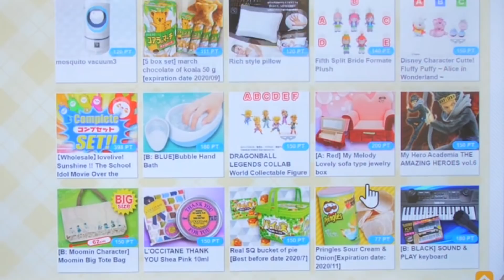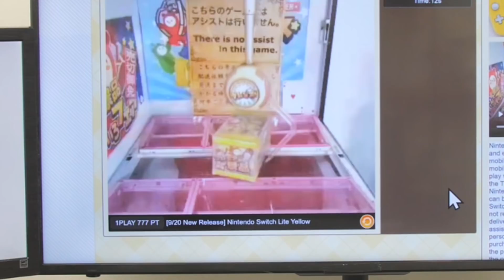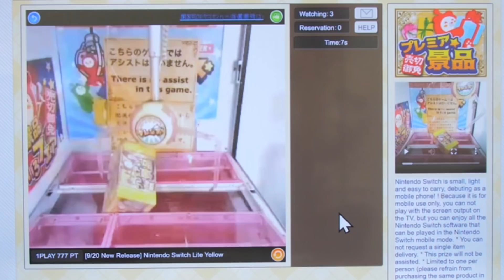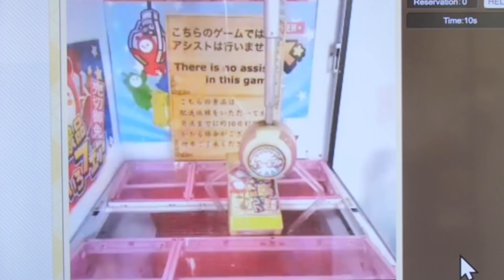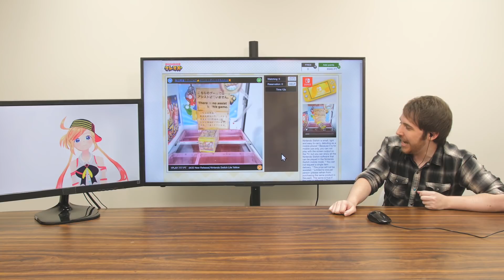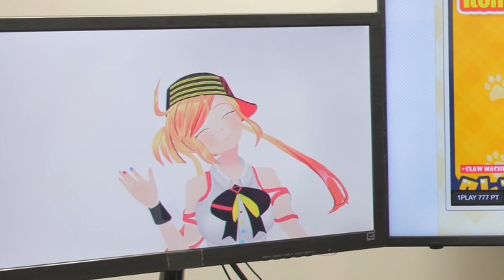COMPETITIVE JAPANESE CRANE MACHINE BATTLE FOR A NINTENDO SWITCH - w/ Rin Asobi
Also to earn a chance to win the Nintendo Switch Lite, make sure to not only use the hashtag in the video but register on their site so they know how to send it to you! Please use the same nickname as you do on youtube as well.